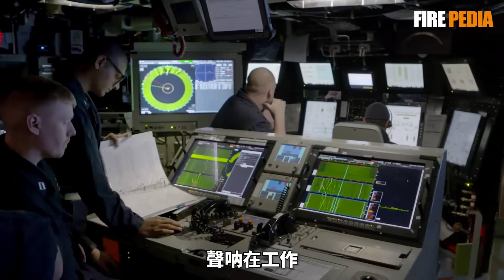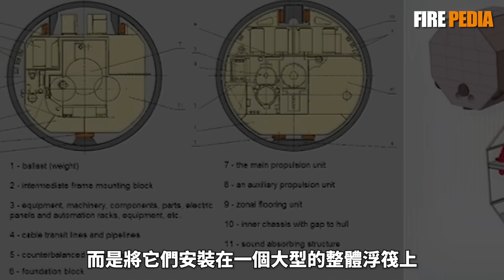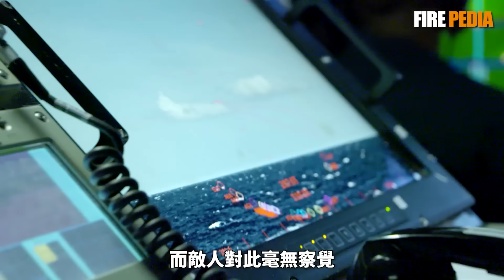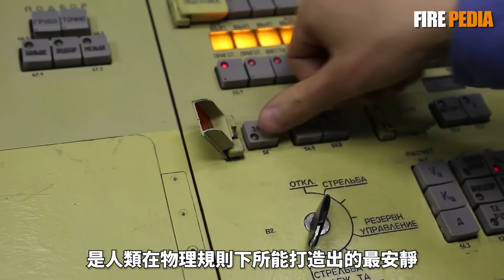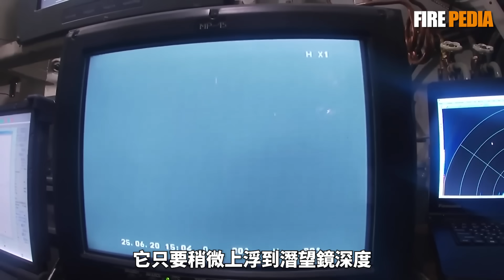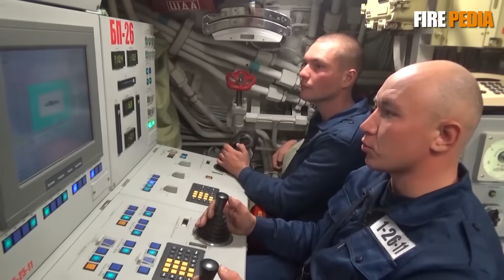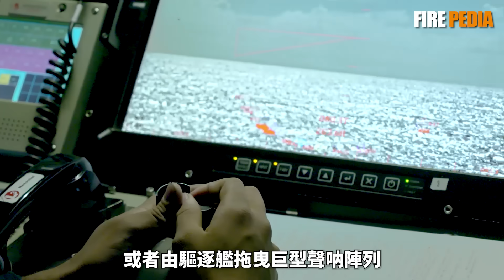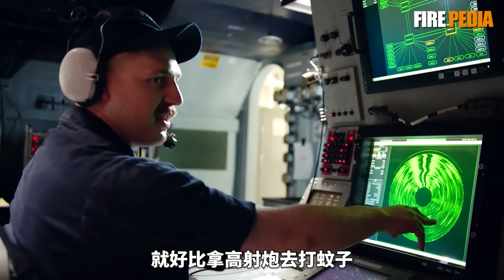揭秘基洛級潛艇價值4億美金之謎！為什麼它竟栽在幾十萬的“塑膠玩具”手裏？深海隱身神話徹底終結，水下戰爭的規則真的變了嗎？| 蘇軍 | 俄羅斯| 武器 |烏克蘭 |水下無人機 |火力君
深海的寂靜下，隱藏著一場看不見的較量——價值4億美金的基洛級潛艇，原本是俄羅斯水下力量的王牌，卻意外栽在成本不足幾十萬的“塑膠玩具”手中。這究竟是巧合，還是技術體系的漏洞暴露？從強大的靜音能力到讓美軍聲呐集體“失明”，再到在最安全港口遭遇令人尷尬的技術羞辱，基洛級潛艇的深海隱身神話是否徹底終結？水下戰爭的規則，正在悄然改寫。